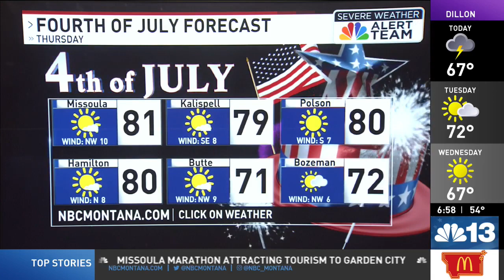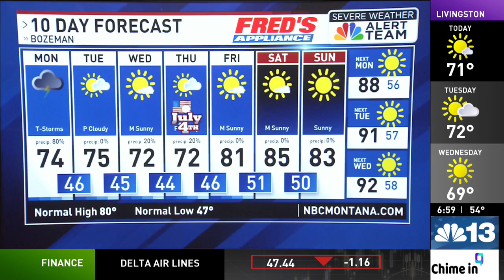TOP STORIES: Fatal crash, crews battle 250 acre wildfire, threat of showers & storms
Wildfire breaks out near Billings.  Big Sky woman dead after crash near Bozeman.  One airman dead after vehicle crash at Malmstrom Air Force Base.

NBC MT Today is live 5-7 a.m.